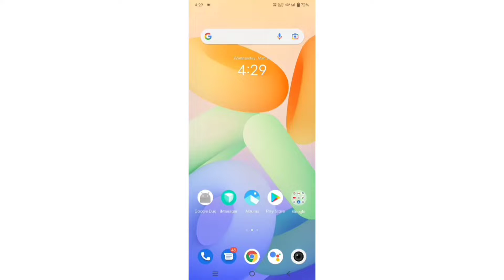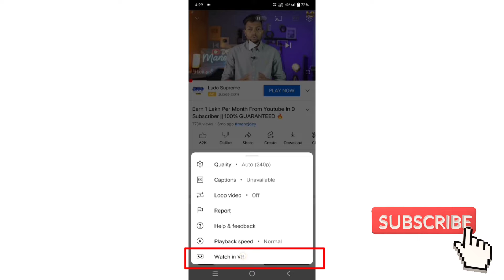YouTube New Update Today. YouTube update 2022. YouTube update tips and tricks 😱. YouTube update.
so hay guys
 yah video YouTube update ke bare me hai.
ye update bahut hi amezing hai so aap log es video ko jarur se pura pura dekhiyega or yadi yah aap logo ko achchha lage to es video ko like comment and share jarur se kigiyega. mere channel par pahli baar aaye hai to please mere channel ko subscribe kar ligiye ga.

YouTube questions,
YouTube update
YouTube per video ko grow kese kare
YouTube Tips and tricks
YouTube per views kese laye